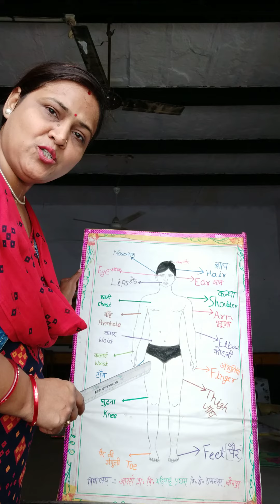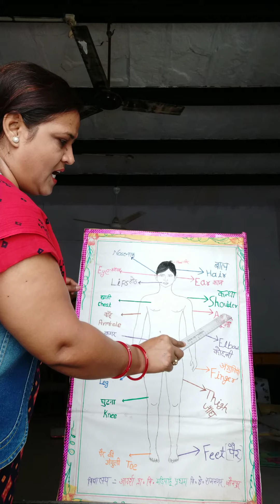आज की अॉनलाईन कक्षा में बच्चों को शरीर के अंगों के नाम(Part of Body) इंग्लिश में पढ़ाते हुए👩‍🏫